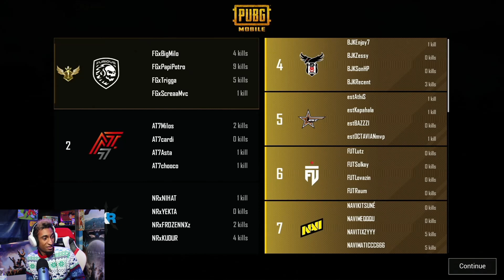LA MEJOR REACCION DE PMGC QUE VERAS HOY DE LA PELEA ENTRE FURIOUS GAMING Y ATON ESPORTS PUBG MOBILE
Juego en:
IPHONE 13 PRO MAX
4 DEDOS
NA
DOMINICANO